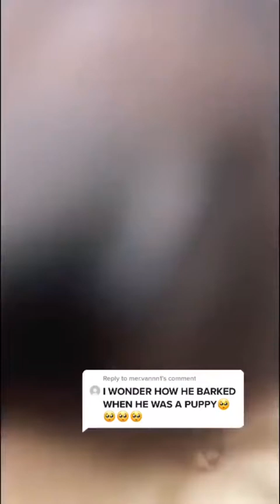Super Funny Dogs Videos 2021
Khaby Lame Reacts Funny